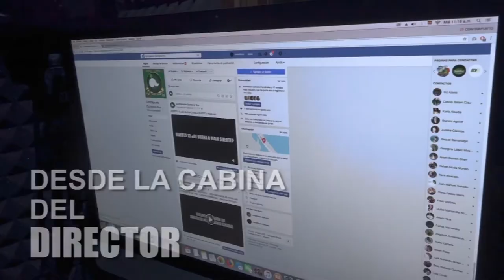DESDE LA CABINA DEL DIRECTOR: "UBER"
“Yo pensé que Uber puso pausa a sus servicios por tantas multas en Cancún, pero no, la razón principal fue”.., revela socia de la plataforma.